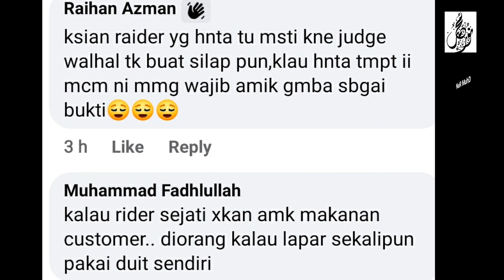VIRAL, RIDER TERAKAM CCTV 🔴LIHAT APA BERLAKU SEBENARNYA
❝Wahai bumi telanlah airmu & wahai langit berhentilah dari curahan hujanmu❞
Hud ~ 44
Aamiin

Ya Allah..
Permudahkanlah urusan mereka yg terlibat didalam bencana banjir.Tabah serta kuatkanlah semangat mereka menempuh ujian darimu.

Semoga segala urusan dipermudahkan

Kredit : Arif muhaimin

Bagi mereka yang ingin mendapatkan beberapa item berkaitan video ini, boleh tekan link ini untuk dapatkan diskaun sebelum pembelian

 Benda yang wajib ada di rumah :
Barangan yang diperlukan untuk pembikinan video dari trusted seller : Shopee :- Xiaomi extender wifi